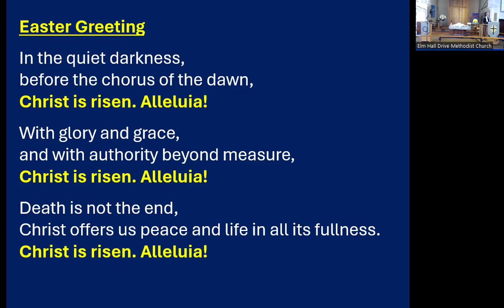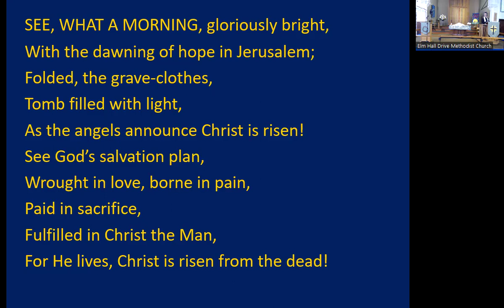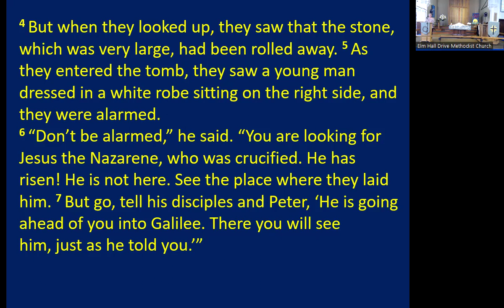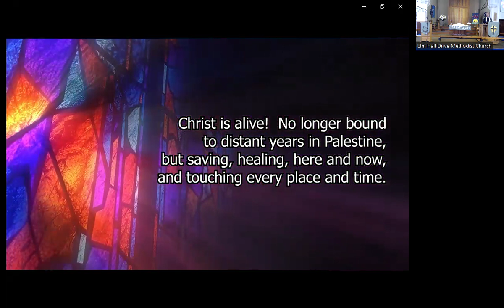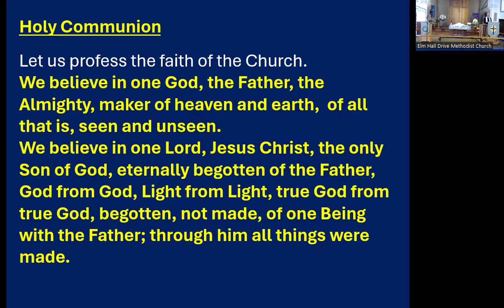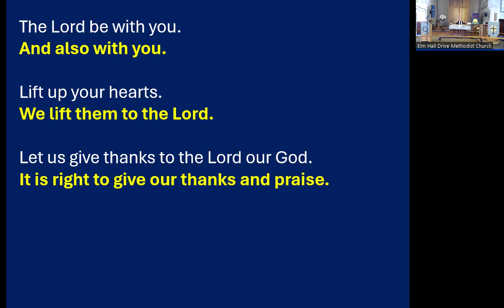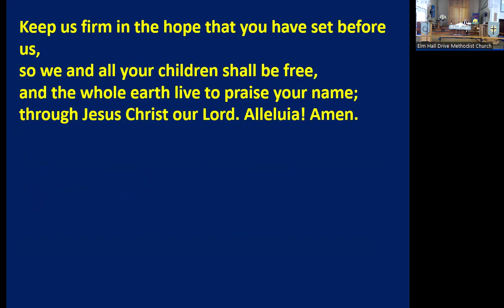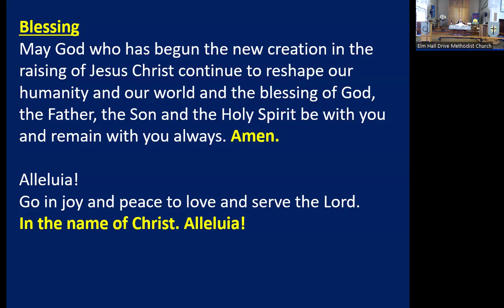Elm Hall Drive Easter Sunday 2024 Worship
Elm Hall Drive Methodist Church
Easter Sunday 31st March 2024
Preacher: Rev David Goodwin

Welcome & Notices – Andy Dunsmore
Opening words
HYMN: Christ the Lord is risen today (STF 298)
Prayer
Reflection on “Unbounded Love” theme
HYMN: See what a morning gloriously bright (STF 309)
Reading : Isaiah 25: 6-9 (NIV) – Mo Payne
Reading:  Mark 16: 1-8 (NIV) – Paddy Harvey
Sermon
HYMN: Christ is alive! Let Christians sing (STF 297)
Intercessions – Rae Annells-Fox
Holy Communion
HYMN: I come with joy, a child of God (STF 588) (Offering during hymn)
Holy Communion ...continued
HYMN: Thine be the glory (STF 313)

Steward:  Andy Dunsmore
Worship Steward:  Mo Payne
Readers:  Mo Payne & Paddy Harvey
Intercessions:  Rae Annells-Fox
Tech:  Chris Annells
Musicians:  Luke, Alan, Kim, Julie, Rachel, Shalika, Anouksha